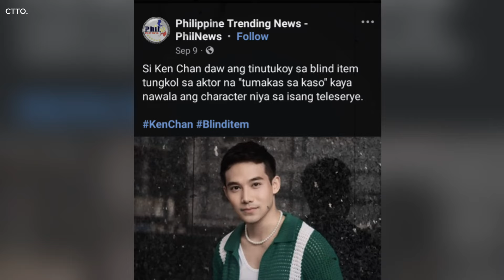BREAKING NEWS ! KEN CHAN, NAHULI NA?! JILLIAN WARD, EMOSYONAL SA NANGYARI! ALAMIN ANG BUONG DETALYE!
GAANO KATOTOO NA NADAKIP NA ANG AKTOR NA SI KEN CHAN MATAPOS MASANGKOT SA ESTAFA? ALAMIN ANG BUONG DETALYE NG BALITA.